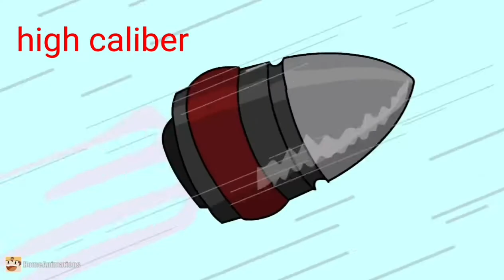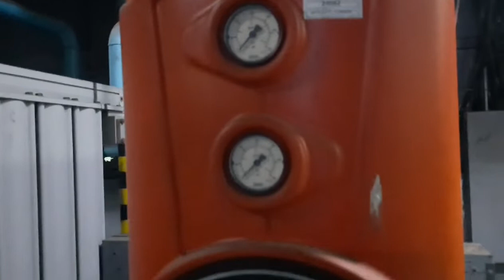CDA compress dry air/flow of pressurized dry air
cda compress dry air/flow of pressurized dry air#compressdryair#nomoisture#watervapor#removal#cleanedair#oilfree#moisturefree